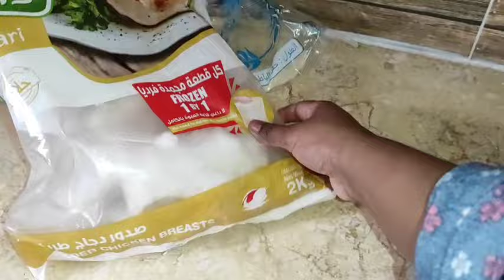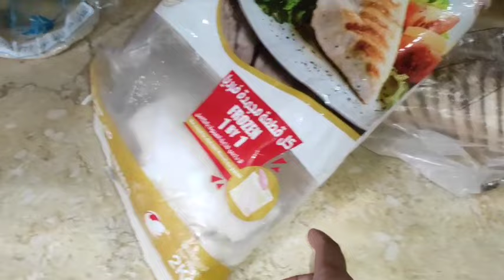অনেকদিন পর ঝাল ঝাল করে শুটকির ভর্তা বানালাম পেট ভরে ভাত খেলাম